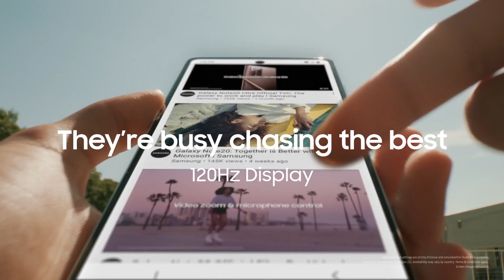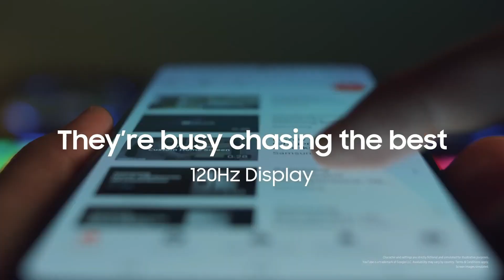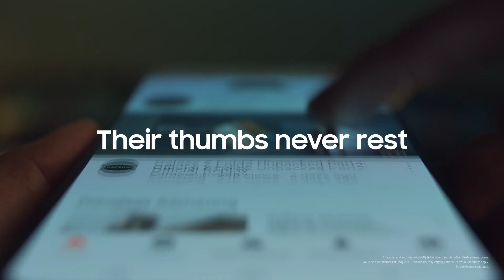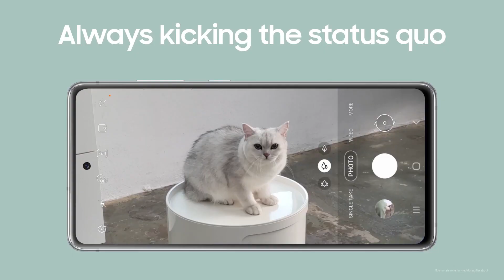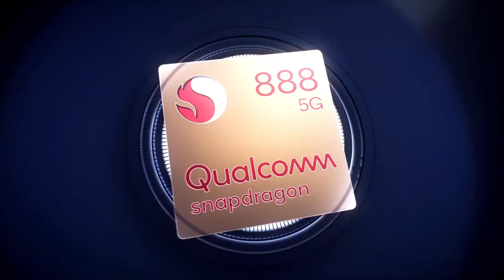Samsung Galaxy S21 FE | Better than OnePlus 9RT? 😱🔥👇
Hey Guys,

Today in this video we discussed the Samsung S21 FE smartphone.

                                                🎇TIMESTAMP🎇

Introduction                 ►  0:00
Design & Display         ►   1:18
Camera                         ►  2:58
Performance                ►  5:00
Battery                          ►  6:27
9rt vs S21 FE (launch ) ►  7:36
Price                              ►  8:28

1. No 5G? Direct 6G in india? | Check this 🤯😤

2. OnePlus 9 Pro vs iPhone 13 Pro | Don't be a fool | Hindi 🔥🔥🔥

3. Upcoming Oneplus phones in 2022 | Best is yet to come 😍😍🔥🔥

4. Upcoming Phones in December 2021 | Powerful  Phones 🔥🔥🤯🤯

5. Snapdragon 8 Gen 1 | The performance beast? check this 🤯🔥